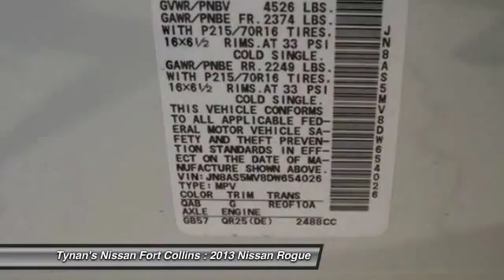2013 Nissan Rogue Fort Collins CO G230891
Our new and used car dealer selection, service, and savings are just a few of the reasons people travel to Tynan's Nissan Fort Collins in Fort Collins from Fort Collins, Longmont, Greeley, Loveland, and all of Colorado.

All Prices include Tynan's Discount and/or All Applicable Rebates